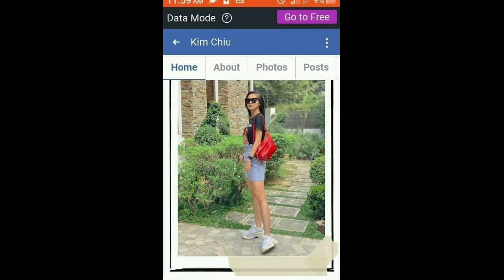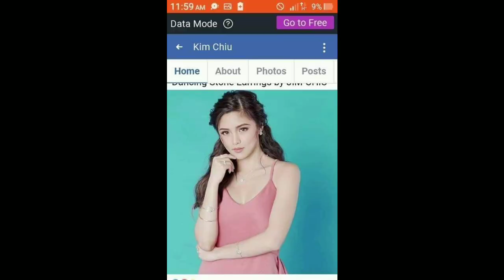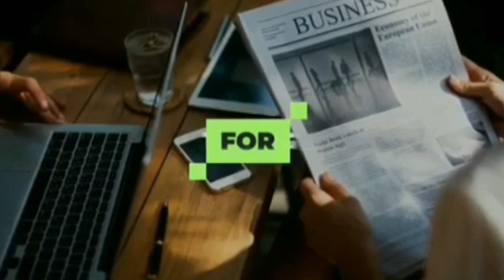KIM CHIU AT XIAN LIM SWEETNESS OVERLOAD PHOTOS AND VIDEOS COMPILATION PART 1